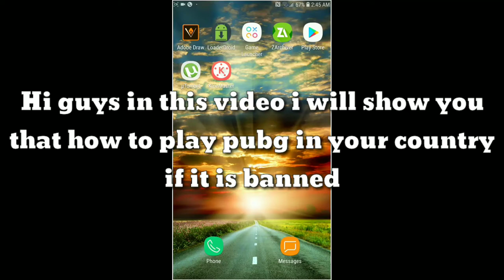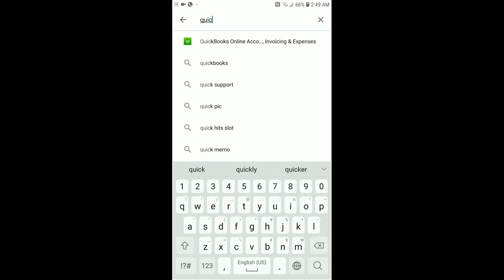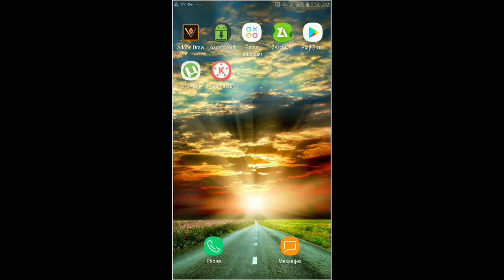How to play PUBG in your country if it's banned???|This is how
Guys I hope that it works for all of you and please comment down new ideas for newer videos.